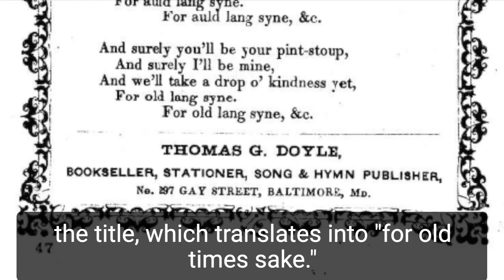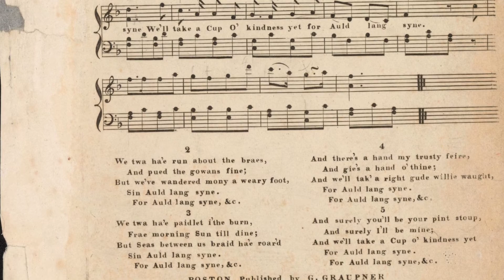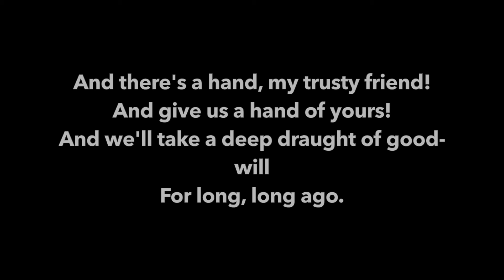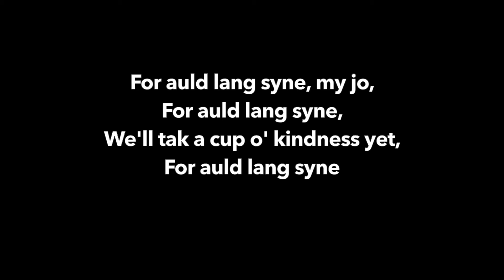The Evolution of Auld Lang Syne - Tuneful Tales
Although sung at the dawn of the new year, this Scottish tune did not originate to celebrate a particular holiday. Instead, the melody journey far and wide - across multiple decades and countries - before landing the gig of the song of the New Year.

Want to support our creations? But us a coffee!

Auld Lang Syne, Robert Burns, arr. Hats+Heels
Dr. Blaire Koerner - recorder
Dr. Rosanna Moore - harp and narration

Please find below the resources used for this episode.

IMAGERY
Auld Lang Syne Lyrics Sheet
Auld Lang Syne. Thomas G. Doyle, Bookseller, Stationer, Song & Hymn publisher, No. 297 Gay Street, Baltimore, Md. Monographic. [Online Text] Retrieved from the Library of Congress,
Auld Lang Syne Music Sheet
(1820) Auld Lang Syne. [1820, monographic. published by g. graupner and sold for him by john ashton. no. 197 washington street,, between 1820 and 1825] [Notated Music] Retrieved from the Library of Congress,
The Days of Auld Lang Syne
(1895) The days of auld lang syne by Ian Maclaren / L.F.H. , 1895. [New York: Dodd, Mead & Company Publishers] [Photograph] Retrieved from the Library of Congress,
Illustration of Auld Lang Syne
The Complete Works of Robert Burns: Containing the Poems, Songs, and Correspondence. Illustrated By W.H. Bartlett, T. Allom, and Other Artists. With a New Life of the Poet, and Notices, Critical and Biographical by Allan Cunningham, London: George Virtue.